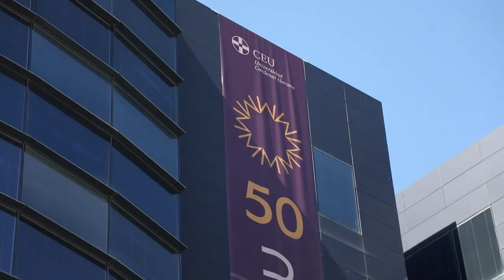50 aniversario del CEU en Castellón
La Universidad CEU Cardenal Herrera en Castellón ha conmemorado dos eventos históricos: la visita de la Mare de Déu del Lledó en el centenario de su coronación y el 50 aniversario del CEU en la provincia. Y es que, a pesar de que esta universidad cumplirá el próximo mes de septiembre 17 años de trayectoria en la capital de La Plana, el proyecto educativo del CEU en Castellón se remonta a 1973, cuando la Fundación CEU San Pablo puso en marcha un colegio y posteriormente un conservatorio de música y una escuela de idiomas en los que estudiaron numerosos castellonenses a lo largo de una década.